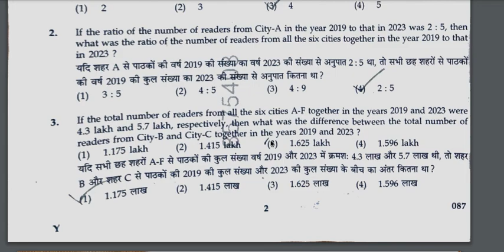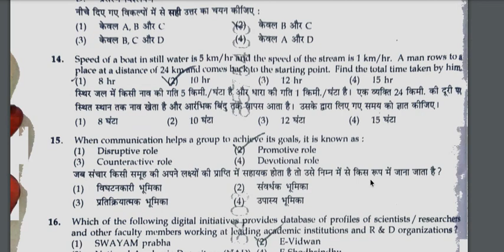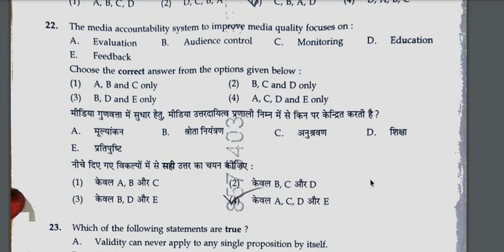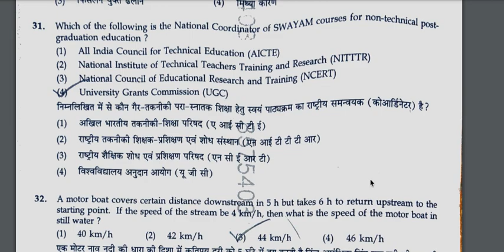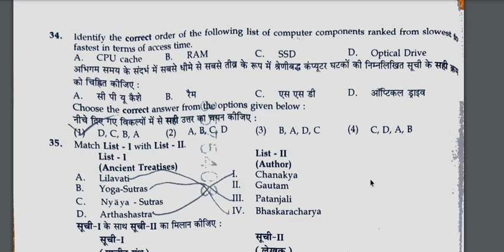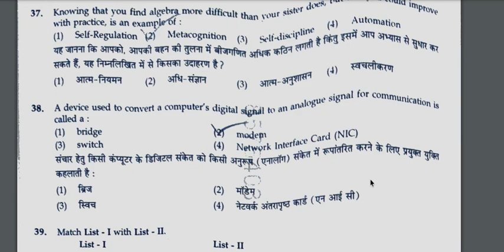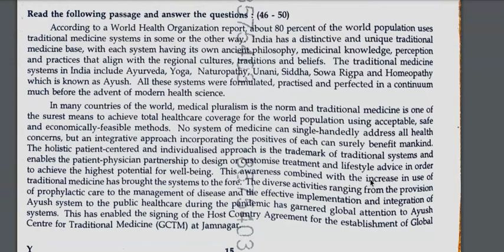NTA NET PAPER 1 ANSWER KEY | NET ANSWER KEY 2024 | PAPER 1 UGC NET EXAM 2024 JUNE 18 SHIFT 1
Stay updated with the official answer key for the NTA NET Paper 1 exam held on June 18, 2024. Access comprehensive solutions and analysis to gauge your performance. Follow for the latest updates and insights into the UGC NET Paper 1 exam.